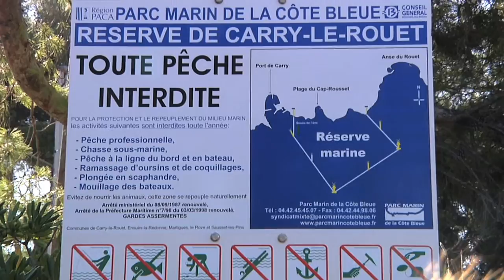Un Sentier Sous marin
Depuis 1983 le Parc Marin de la Côte Bleue s'étend sur 10 000 ha entre Marseille et Martigues. Il a été créé en concertation avec les pêcheurs locaux pour pérenniser leur ressource tout en protégeant le milieu marin. Au sein de ce parc, la réserve marine de Carry le Rouet est accessible aux baigneurs munis simplement d'un masque et un tuba. L'été, le Parc Marin propose gratuitement au public la visite guidée d'un sentier sous-marin dans la réserve de Carry. Une multitude de poissons, pas du tout effrayés, se laissent alors très facilement observer, même dans très peu d'eau.